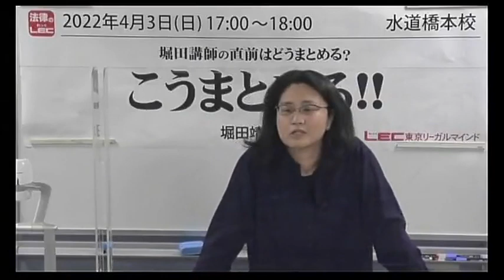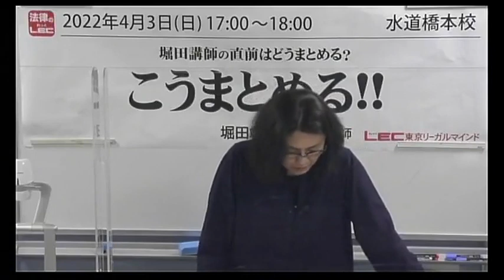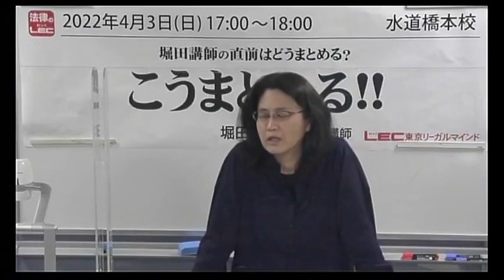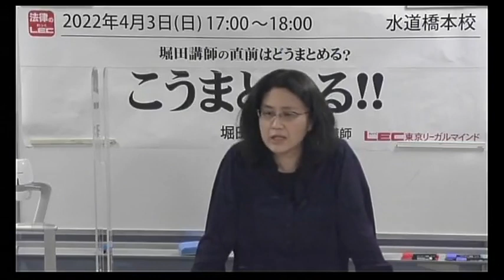堀田靖子講師「直前はどうまとめる？こうまとめる！」冒頭10分無料おためし！続きは動画概要欄から“おためしWEB（無料）”で！